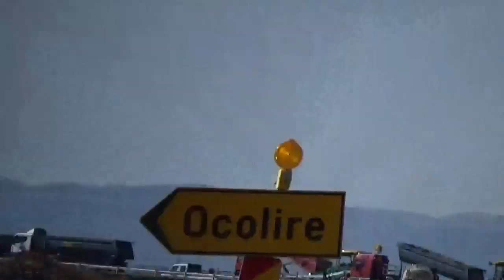Lila Downs, Donde Estas Papá, Funeral song until wartime